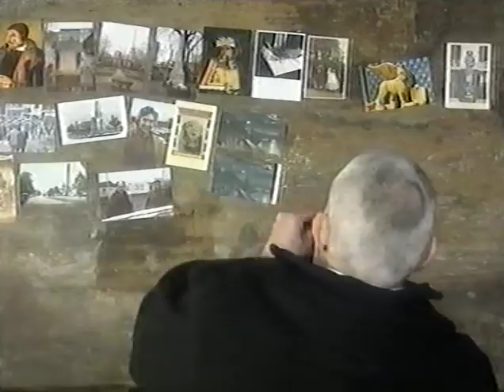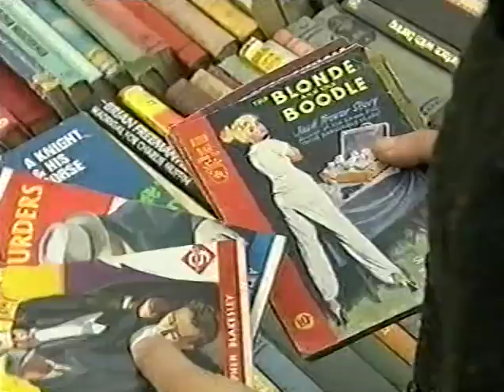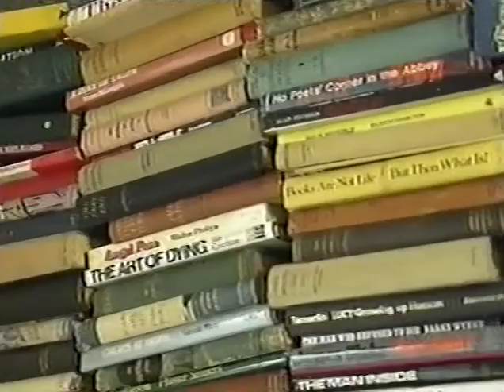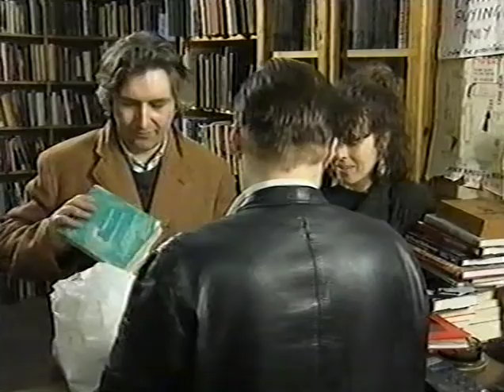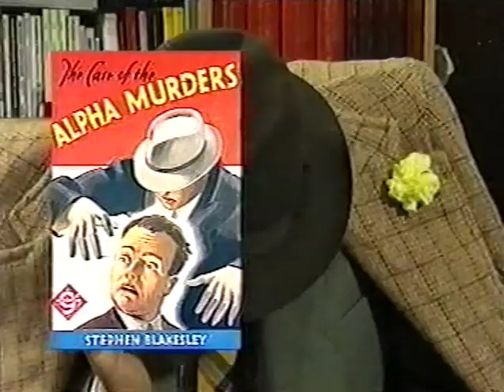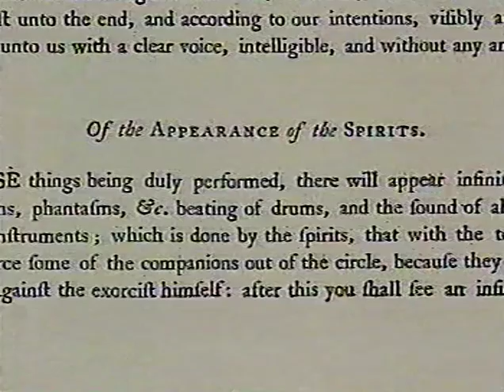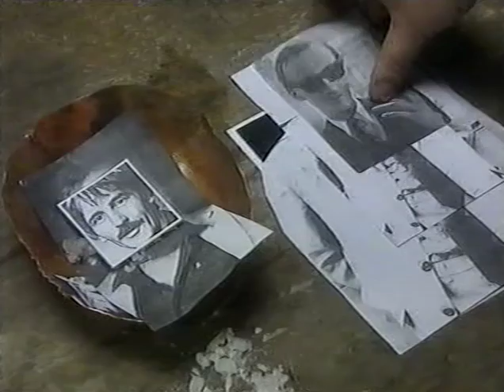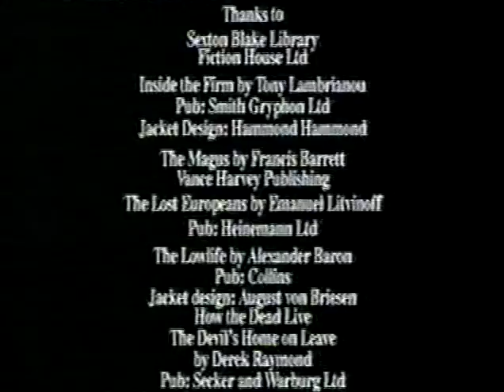The Cardinal & The Corpse (1992, Documentary / Drama, Iain Sinclair & Chris Petit)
C4, 1992 (this rpt 25/01/1998): "Exec-produced by Keith Griffiths, producer of Radio On, The Cardinal and the Corpse marks the beginning of Petit's loose partnership with writer Iain Sinclair. There's a nod towards narrative here involving a book-search launched by graphic novelist Alan Moore and a dealer (the dapper but barking Driffield), but it's little more than an excuse to showcase a number of authors and other miscreants. Former aristo turned crime writer Robin Cook (aka Derek Raymond) sets the tone ('All life is ultimately about death. It's what I call the general contract') while Michael Moorcock ('Moorcock schmoorcock,' mutters a Charing Cross Road dealer) casts doubt on Driffield's claim that a pulp novel, The Cardinal and the Corpse by Stephen Blakesley, is actually the work of Flann O'Brien. Petit and Sinclair's film is a deliberately jarring, oddly engaging rogues' gallery that even makes room for Tony Lambrianou, a former associate of the Krays ('I don't like the word gangster: I feel embarrassed when people use that word')."